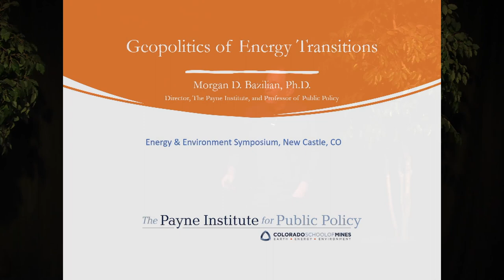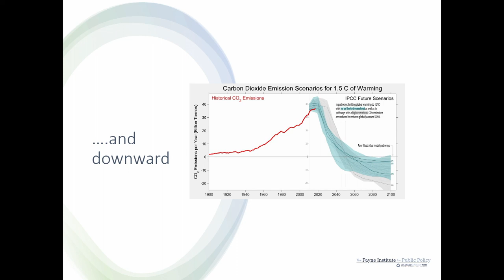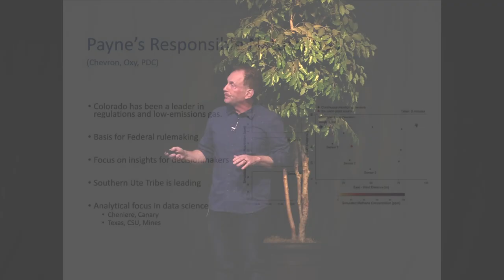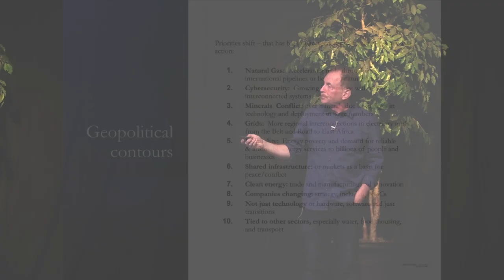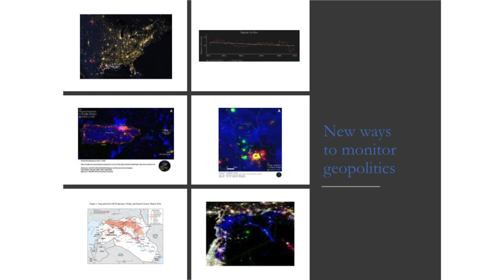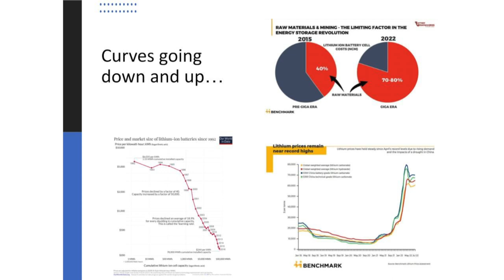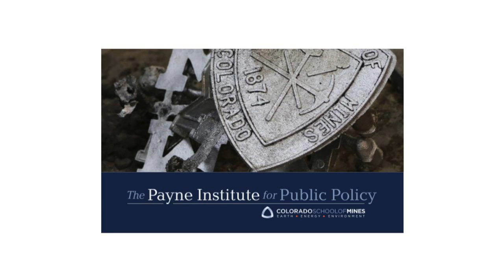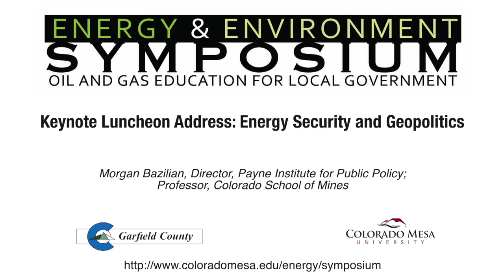2023 - Keynote Luncheon Address: Energy Security and Geopolitics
Keynote Luncheon Address: Energy Security and Geopolitics

Presentation by:
Morgan Bazilian, Director, Payne Institute for Public Policy, Professor, Colorado School of Mines

9th Annual Garfield County Energy & Environment Symposium
Oil and Gas Education for Local Government

Presented by:
Garfield County